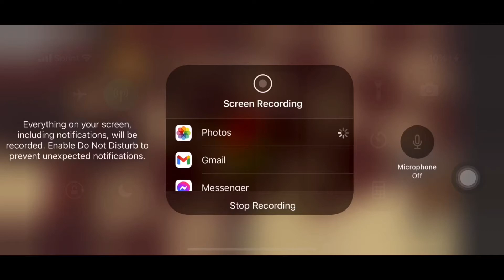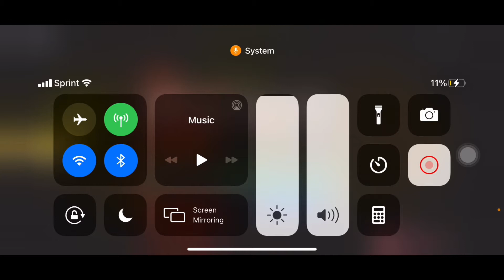Trolling as piggy 🐷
piggy roblox I know what you guys are thinking why do I hear background noises 😦 well I fix that as well don’t worry ill do another video for u guys